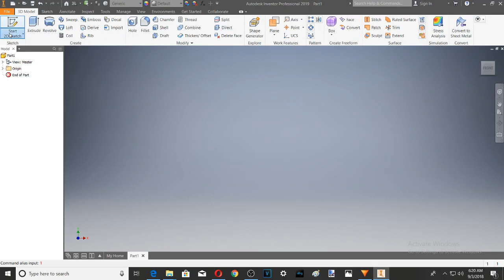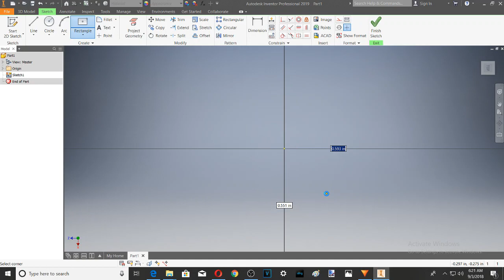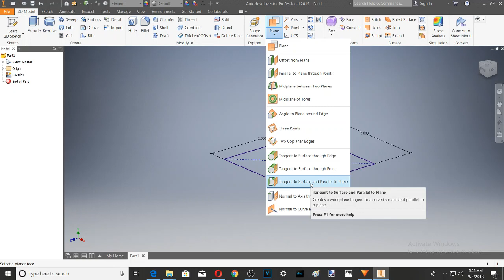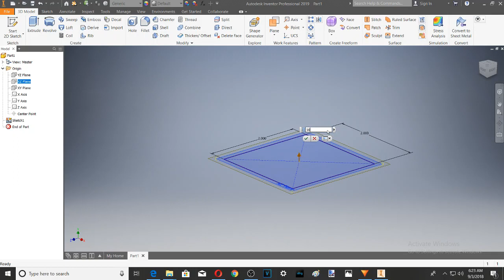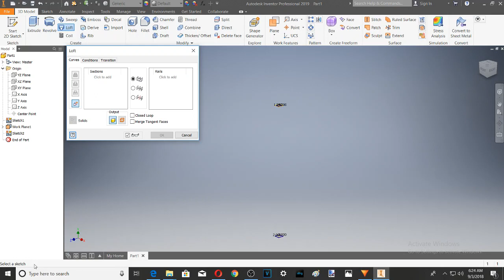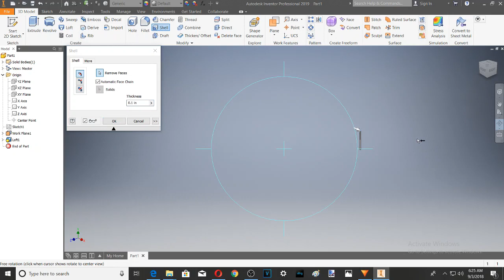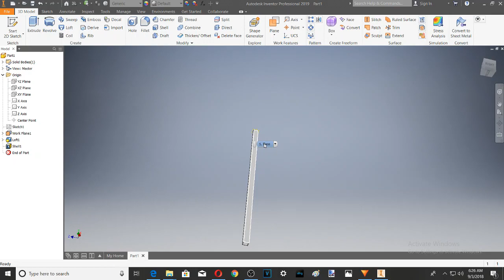Lesson 11| How to Make a Basic Loft in Autodesk Inventor 2019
Best deal on 4k blu ray player anywhere